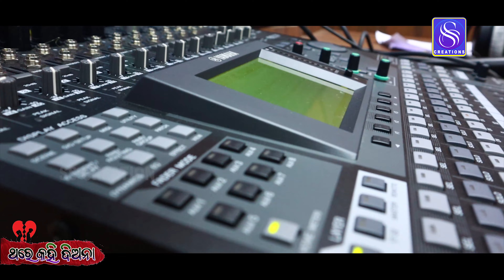THARE KAHI DIANAA I ଥରେ କହି ଦିଅନା I FEMALE VERSION II DEBANSHI II PRATAP RUDRA PANDA II SS CREATION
"SS Creation" Presenting The Studio Version of A Beautiful Love Romantic Sad Song "Thare Kahi Dianaa". The Song is Sang By Odisha's Popular Singer  Debanshi. The Lyrics Is Given By Pratap Rudra Panda & Music Of This Song Is Given By Suresh Panda. Watch & Enjoy.

►►►►► ►    Song Credits     ◄◄◄◄◄◄

✽ Song : THARE KAHI DIANAA
✽ Lyrics : PRATAP RUDRA PANDA
✽ Singer : DEBANSHI
✽ Recording & Mixing : SS STUDIO
✽ MASTERING : BUBU
✽ Producer : SURENDRA KUMAR PANDA
✽ POGRAMING : SRIKANT
✽DOP & EDIT : BAPUNI
✽ Production House : SS CREATION
✽ Post Production : SS CREATION

Tharetamemate kahidianaa#Debanshi#SureshPanda#PratapRudrapanda#NewOdiaLoveRomanticsadSong#SurendrakumarPanda#OdiaViralSong

Any Type of Illegal, Unauthorized, & Re Use of The Audio or Visual of The Content is Strictly Prohibited and May Subject To Copyright Claims & Legal Action Against those Violating The Copyright of This Content.